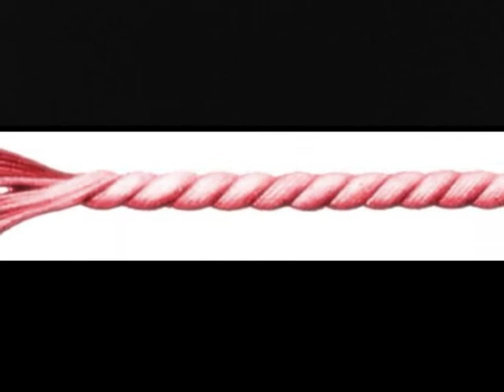Lisa Stansfield ... I've Got The World On A String.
Lisa Stansfield (born 11 April 1966) is an English singer
Stansfield was born in Heywood, Lancashire in England, there she attended Redbrook School, Rochdale and her first television appearance was on a talent programme in the Granada TV area in 1982. She won it singing The Human League track "The Things That Dreams Are Made Of". The series was produced by the then Head of Light Entertainment at Granada TV, Johnny Hamp.

After releasing several unsuccessful singles in her mid-teens, she co-hosted a Children's TV pop show, Razzmatazz with Alistair Pirrie; additionally, Stansfield could be seen in 1983 children's television series The Krankies Klub, alongside comedian Jimmy Cricket and pop rock band Rocky Sharpe and the Replays. She became an international celebrity in the early 1990s.